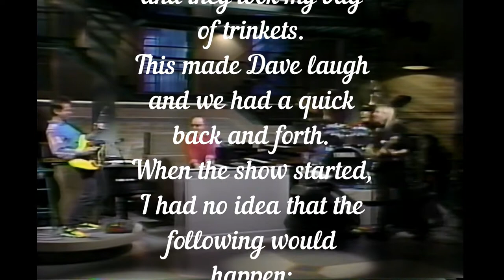Wahoo & The Late Show with David Letterman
Appeared on "The Late Show with David Letterman"
Well, sort of... I knew the drummer in The Late Show Band, so I bugged him for some tix and went to the taping with a plan: